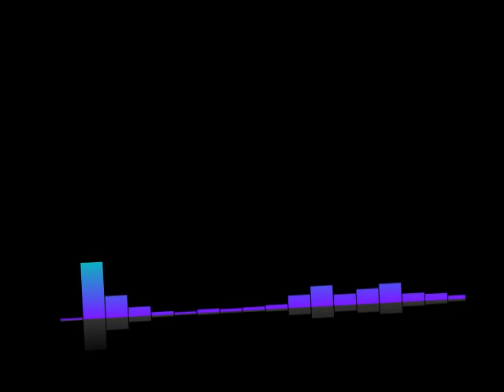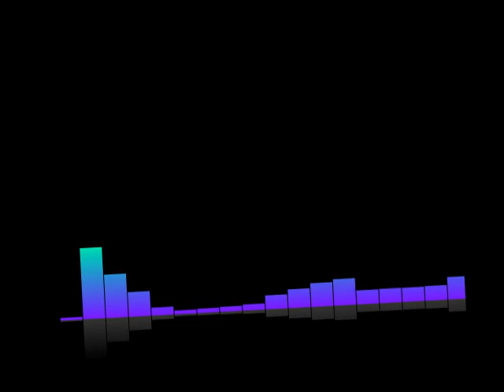#383 Lex-Free Man Podcast | Mark Zuckerberg: Future of AI at Meta, Facebook, Instagram, and WhatsApp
Topic Include
Jiu-jitsu competition
AI and open source movement
Next AI model release
Future of AI at Meta
Bots
Censorship
Elon Musk
Layoffs and firing
Hiring
AI existential risk
Power
AGI timeline
Murph challenge
Embodied AGI
Faith